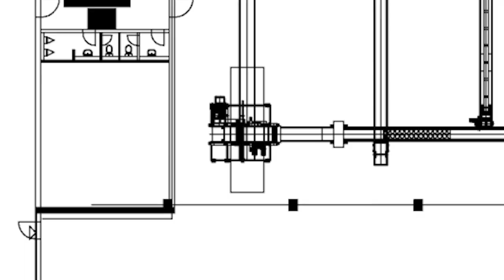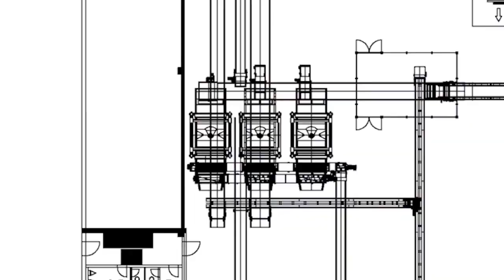Vecoplan Material Handling Solutions: Sawmill Waste Disposal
Vecoplan's wood grinders are your ideal solution for sawmill waste disposal. Learn more about our industrial wood grinders and how they can be used for sawmill scrap.